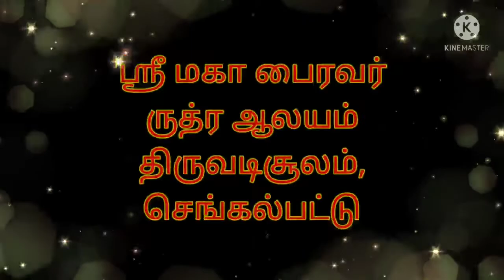பைரவர் வீடு || ஸ்ரீ மகா பைரவர் ருத்ர ஆலயம் || திருவடிசூலம், செங்கல்பட்டு || SELVI's Time